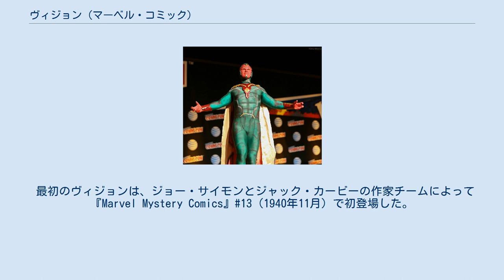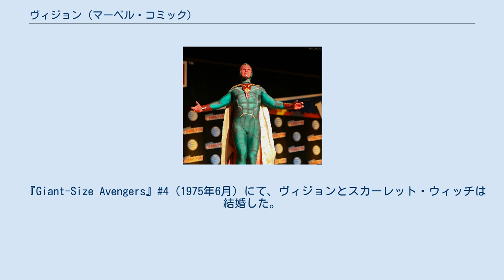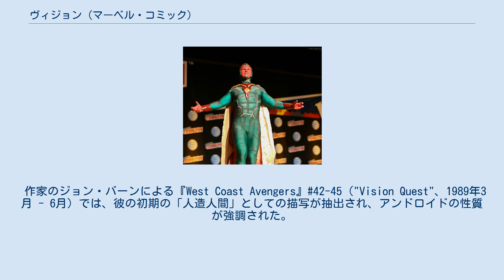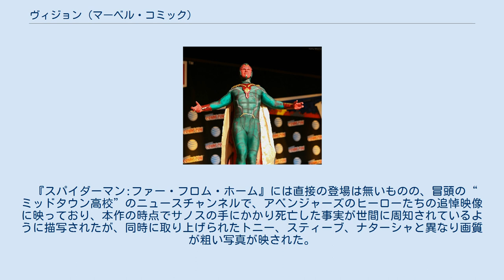ヴィジョン (マーベル・コミック)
ヴィジョン（Vision）は、マーベル・コミックの出版作品に登場する架空のスーパーヒーローおよびアンドロイド。
『The Avengers』#57（1968年10月）で初登場したアベンジャーズのメンバー。
マーベル・シネマティック・ユニバースでは『アベンジャーズ/エイジ・オブ・ウルトロン』で初登場した。
日本では原作においてはビジョンとも表記される。
 マーベルの前身のタイムリー・コミックスの同名のキャラクター「The Vision」におおむね基づいている。
 最初のヴィジョンは、ジョー・サイモンとジャック・カービーの作家チームによって『Marvel Mystery Comics』#13（1940年11月）で初登場した。
ヴィジョンは現在のようなアンドロイドではなく別次元から来たピースオフィサーで、1930年代から1940年代にかけてアメリカン・コミックの黄金時代を築いたマーベルの前身のタイムリー・コミックスから出版されていた。
 数十年後、作家スタン・リーとロイ・トーマスは、アベンジャーズに新しいメンバーを追加することを決めた。
トーマスは黄金時代のヴィジョンを取り入れようとしていたが、スタン・リーはアンドロイドのメンバーを入れようとしていた。
トーマスは最終的に、アンドロイドのヴィジョンという新しいキャラクターを作り出し折衷案となった。
この新しいヴィジョンは『The Avengers』#57（1968年10月）に初登場した。
トーマスは、ヴィジョンのぼんやりとした名前にふさわしいような白いキャラクターにしたいと考えたが、当時の印刷技術の制限もあったため、紙面でインクが乗らない部分を使い無色の肌となった。
その後、ハルクのような緑や、アトランティス（ホモ・マーマナス）のような青を避け、最終的に赤い肌に落ち着いた。
スタートレックのスポックと比較されることがあったが、トーマスは当時のテレビシリーズをほとんど知らなかったと語っている。
ただし、ロボットのキャラクターを機械的ではなく同情的なものにした先駆者のアダム・リンクとオット・バインダーの影響を受けていることは認めている。
 『The Avengers』#75（1970年4月）では、スカーレット・ウィッチ（ワンダ）がチームに加入し、すぐにヴィジョンとの恋愛関係が描かれた。
トーマスは「ワンダのアベンジャーズでのキャラクターを掘り下げるために何らかのロマンスが役立つと考えた。ヴィジョンはワンダと同じマガジンにしか登場していなかったため、最終候補だった。そういった実用的な事情で彼らはペアになった。ヴィジョンが“人間”になろうとする良い要素でもあった」と述べている。
トーマスはさらに、ヴィジョンはアンドロイドのヒューマン・トーチ（ファンタスティック・フォーのヒューマン・トーチとは異なる）から生み出されたキャラクターというアイデアを思い付いたが、『The Avengers』93で曖昧な手がかりを残すだけに留まり、そのままシリーズの担当を去ることとなった。
最終的に『The Avengers』#134-135で設定が活かされた。
当時の作家スティーヴ・エングルハートは「そのプロットは社内で長年よく知られていたが、トーマスやニール・アダムズの時には活かす機会がなかったので、僕の担当時にそのトーマスの贈り物を活かした」と語っている。
 1972年、クリー・スクラル・ウォーからの巨大偵察ロボットが現れてヴィジョンの脳波を妨害する『マーベル・チームアップ』#5（"A Passion of the Mind"）にて、ヴィジョンはスパイダーマンとともに登場した。
 『Giant-Size Avengers』#4（1975年6月）にて、ヴィジョンとスカーレット・ウィッチは結婚した。
さらにこのカップルは、ビル・マントロとペンシラーのリック・レオナルディによる期間限定シリーズ『The Vision and the Scarlet Witch』#1-4（1982年11月 - 1983年2月）にも登場した。
これに続き、スティーヴ・エングルハートとペンシラーのリチャード・ハウエルによる続刊の#1-12（1985年10月 - 1986年9月）では、スカーレット・ウィッチは魔法の力によって、ヴィジョンとの子とされる双子の男の子を生み出した。
 作家のジョン・バーンによる『West Coast Avengers』#42-45（"Vision Quest"、1989年3月 - 6月）では、彼の初期...